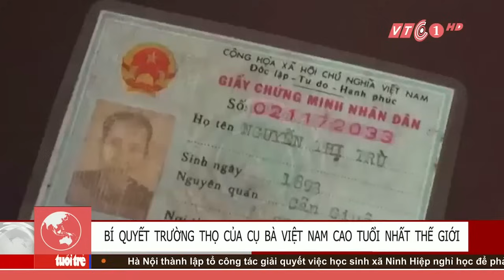Bí quyết trường thọ của cụ bà 122 tuổi | VTC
VTC | Ăn ngủ đúng giờ, sống yêu thương mọi người là bí quyết sống thọ của cụ bà Nguyễn Thị Trù (SN 1893, 122 tuổi) ở TP.HCM